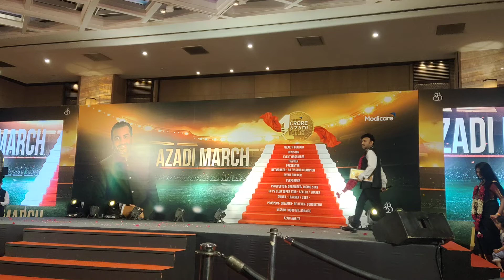Jogesh sir and Lalita ma'am one lakh plus earner Modicare India join Modicare 9763001123